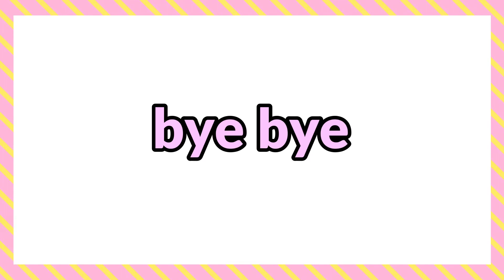pahli baar banaya ish tarah se khana